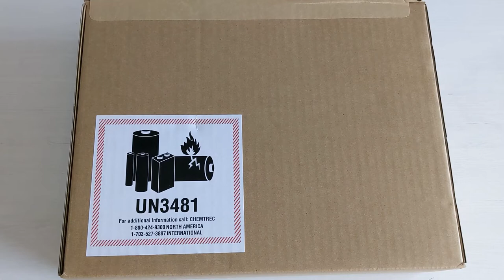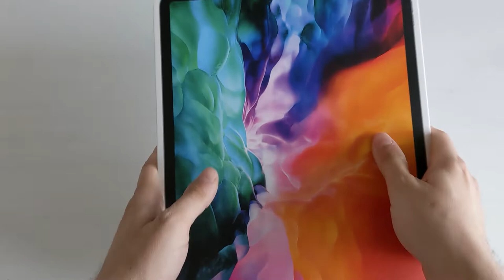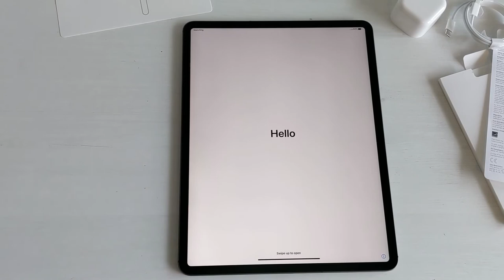iPad Pro 12.9 2020 Wi-Fi + Cellular - Unboxing